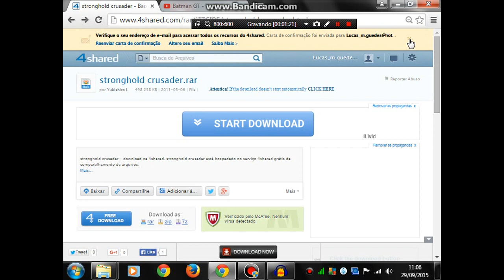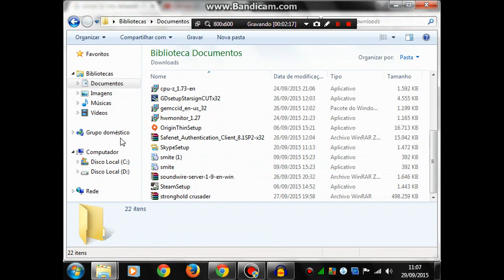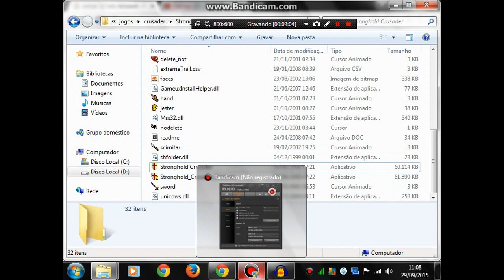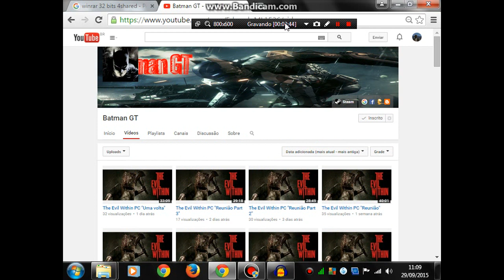COMO BAIXAR E INSTALAR STRONGHOLD CRUSADER SIMPLES E RAPIDO (MEGA)